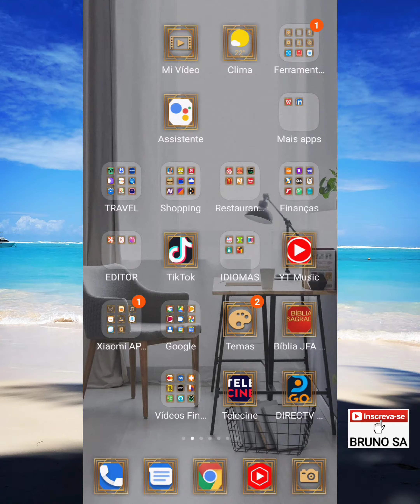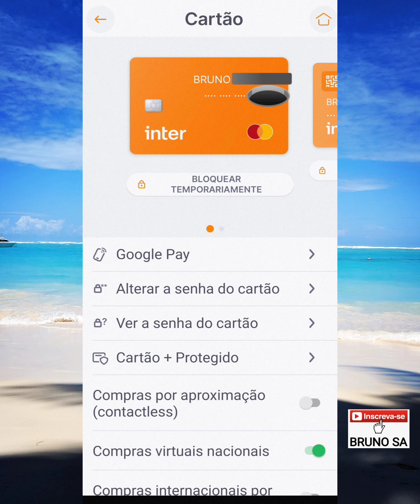Como bloquear pagamento por aproximação INTER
Neste vídeo eu explico como desativar e ativar a função, pagamentos por aproximação com o cartão do Banco Inter